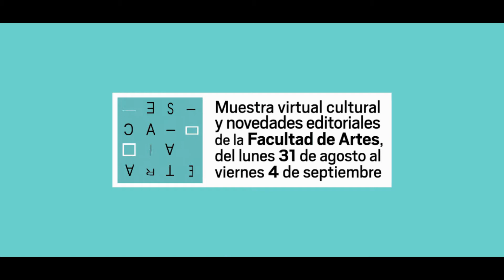Arreglos musicales para los ensambles del Conservatorio de Música. Julio Gutiérrez. Feria virtual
Escaparate/EscapArte
Exhibición editorial y cultural virtual de la Facultad de Artes.
Del 31 de agosto al 4 de septiembre de 2020.

Julio Gutierrez.
Lunes 31 de agosto a las 11:00 am
BIENVENIDOS.

Sede Bogotá
2020